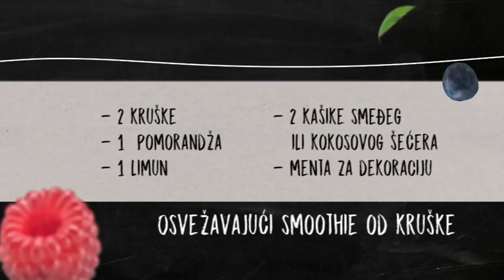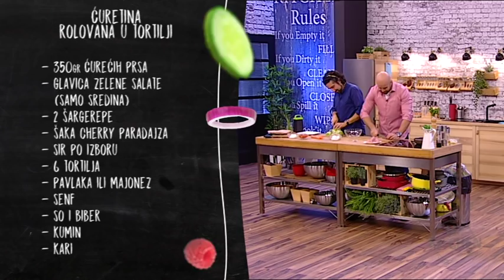Mr.Kitchen: Gost operski pevač Ljubomir Popović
Sloba Stefanović kuvao je sa operskim pevačem Ljubomirom Popovićem. Pravili su  tortilje s ćuretinom i jedan zanimljivi hleb.

O emisiji: Popularni glumac Slobodan Stefanović se preselio u kuhinju i preuzeo ulogu Mr. Kitchen-a, kuvara koji će vam spremati brze, jednostavne, ukusne i zdrave recepte sa sjajnim gostima koji će zajedno sa njim spremati jela koja će uzbuditi sva čula. Osim pića dobrodošlice, koje Sloba takođe sprema, čućete o istoriji i tradiciji oko jela koja se spremaju, hranljive vrednosti, a dok se klopa krčka, u rubrikama „Da li ste znali“ i „Savet dana“ ćete ćuti sve ono što ste želeli o pripremi jela, a niste imali koga da pitate! Emisija se emituje na NOVA S kanalu svakog radnog dana od 13.30h.